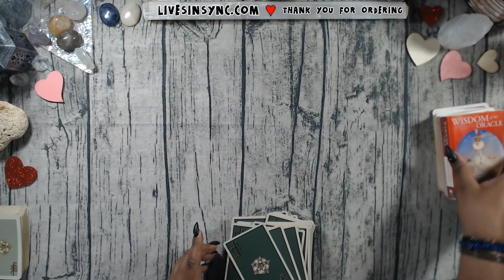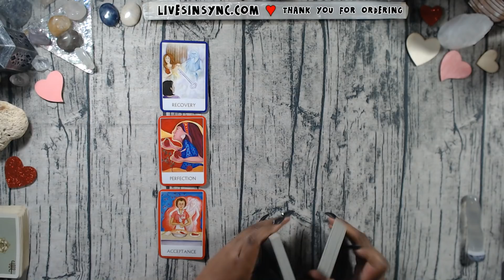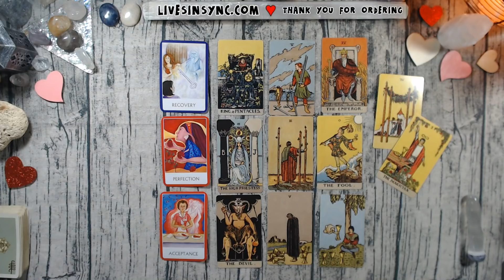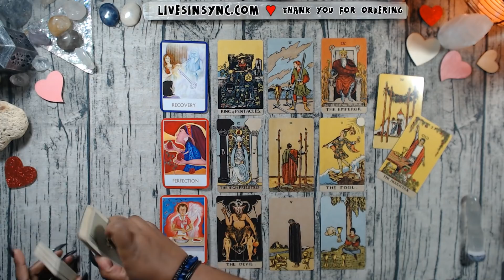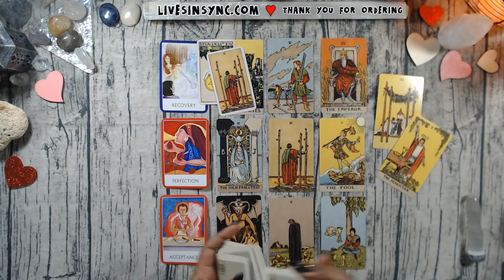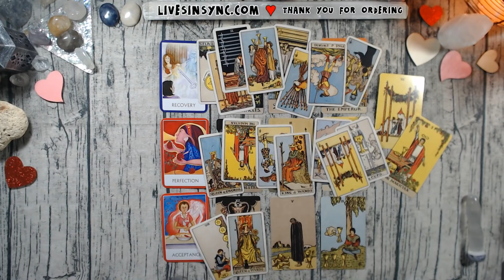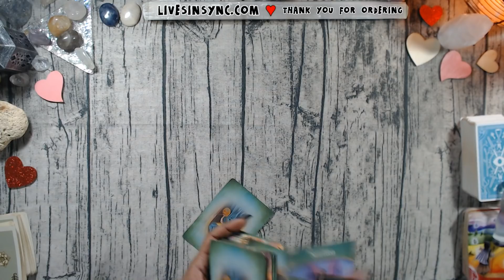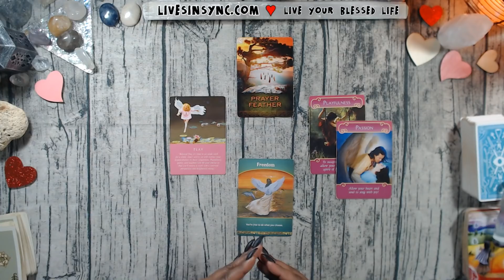LEO “The world is yours, move forward” FEBRUARY 2020 Tarot Reading